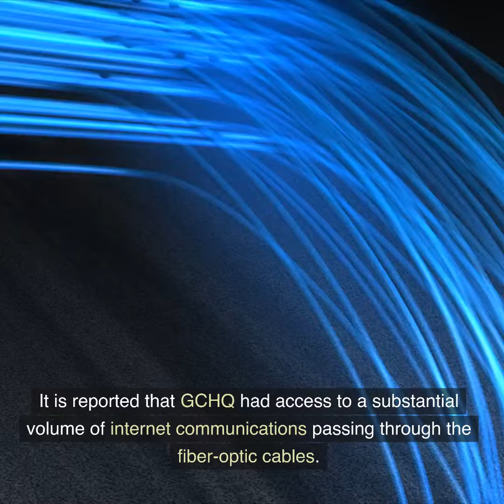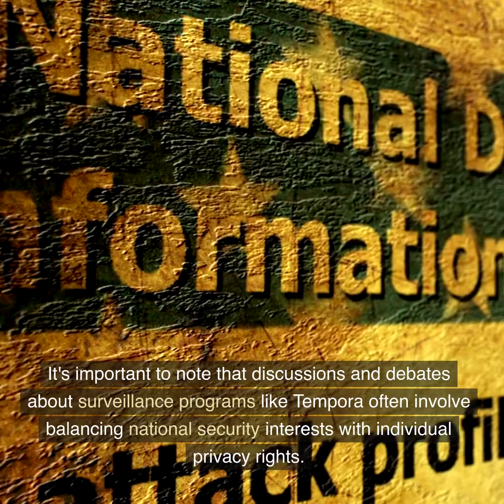What was the UK's Tempora Surveillance program?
Tempora is the name of a British signals intelligence (SIGINT) program run by the Government Communications Headquarters (GCHQ), the United Kingdom's intelligence agency responsible for signals intelligence and information assurance. The existence of Tempora was revealed in June 2013 when classified documents provided by Edward Snowden, a former contractor for the U.S. National Security Agency (NSA), were made public.

Key points about Tempora include:

Mass Surveillance: Tempora is known for its involvement in mass surveillance activities. It was reported that the program involved tapping into undersea fiber-optic cables that carry a significant portion of the world's internet traffic.

Global Data Collection: The program aimed to intercept and store vast amounts of data, including emails, phone calls, and other communications. It is reported that GCHQ had access to a substantial volume of internet communications passing through the fiber-optic cables.

Cooperation with NSA: Tempora is part of a broader intelligence-sharing alliance known as the "Five Eyes," which includes the intelligence agencies of the United States (NSA), the United Kingdom (GCHQ), Canada (CSE), Australia (ASD), and New Zealand (GCSB). The Five Eyes alliance involves extensive collaboration and information sharing among these intelligence agencies.

Controversy and Privacy Concerns: The revelation of Tempora and other mass surveillance programs led to significant controversy and raised concerns about privacy and civil liberties. Critics argued that the bulk collection of communications data on such a scale without targeted suspicion or specific warrants posed a threat to individual privacy.

Legal and Ethical Issues: The extent and methods of data collection under Tempora raised questions about the legality and ethics of mass surveillance. The UK government argued that the activities were carried out in compliance with existing laws and oversight mechanisms, but critics called for increased transparency and stricter legal safeguards.

It's important to note that discussions and debates about surveillance programs like Tempora often involve balancing national security interests with individual privacy rights. The revelations about Tempora, along with other global surveillance programs, prompted discussions about the appropriate balance between security measures and the protection of civil liberties in the digital age.